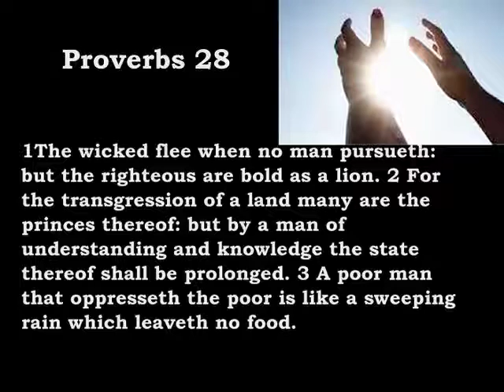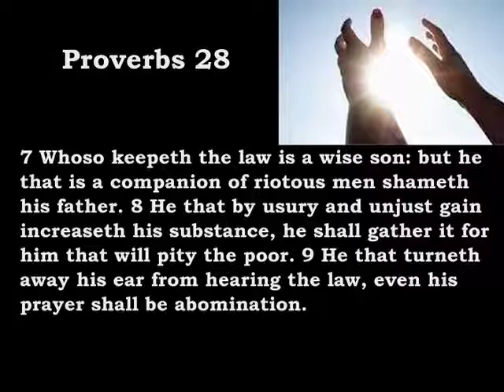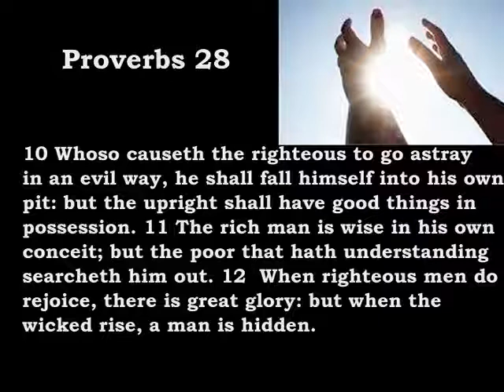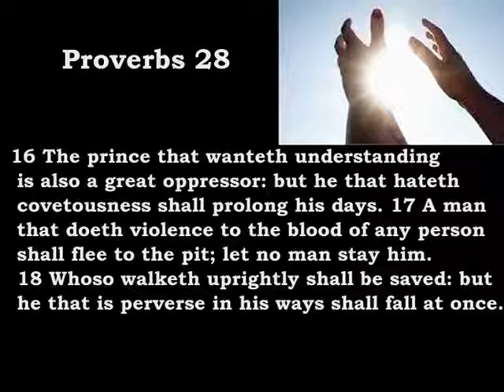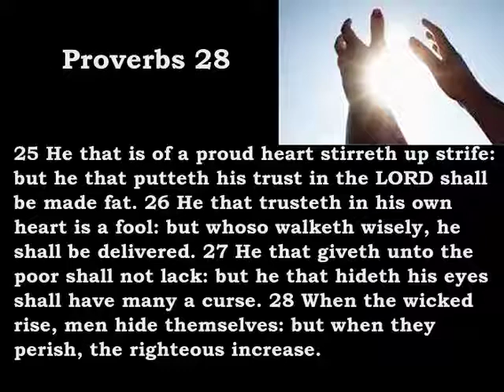Bible Reading Proverbs 28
Proverbs 28:
1 The wicked flee when no man pursueth: but the righteous are bold as a lion.
 2 For the transgression of a land many are the princes thereof: but by a man of understanding and knowledge the state thereof shall be prolonged.
 3 A poor man that oppresseth the poor is like a sweeping rain which leaveth no food.
 4 They that forsake the law praise the wicked: but such as keep the law contend with them.
 5 Evil men understand not judgment: but they that seek the LORD understand all things.
 6 Better is the poor that walketh in his uprightness, than he that is perverse in his ways, though he be rich.
 7 Whoso keepeth the law is a wise son: but he that is a companion of riotous men shameth his father...